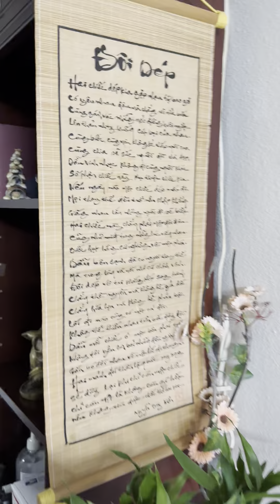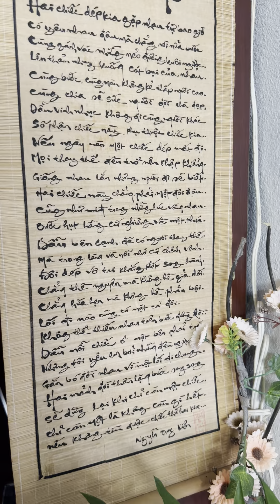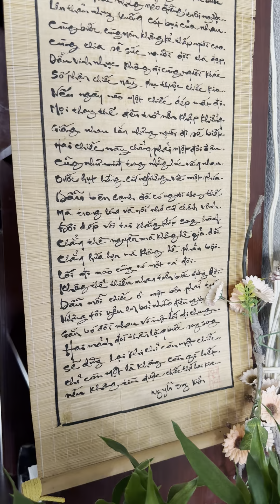Thầy Cao Anh đưa bố mẹ đi thăm cụ già 91 tuổi ở Mỹ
Gọi cho các trợ lý sắp lịch gặp thầy Cao Anh theo số 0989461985, 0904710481 tại Mỹ 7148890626